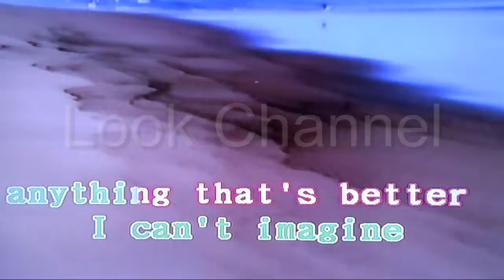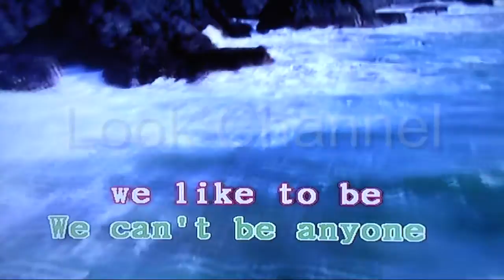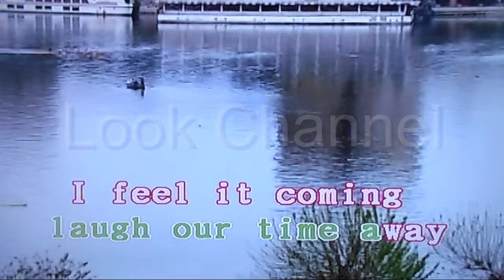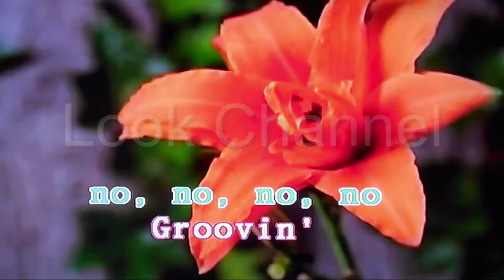Groovin - the rascals - Karaoke - Look Channel